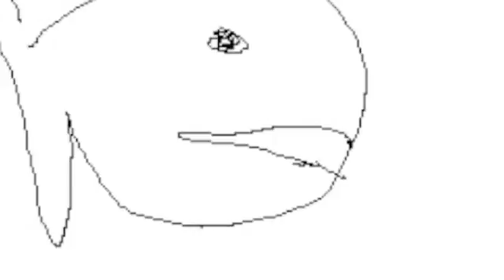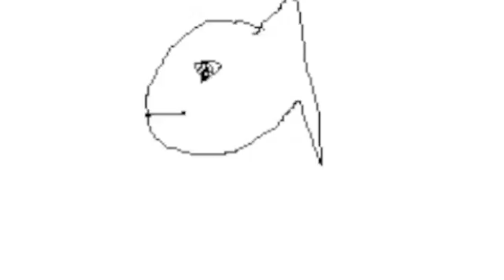Awkward Fish Series 1 Episode 6 - Finale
Awkward Fish get into even more awkward situations! The Finale series 1